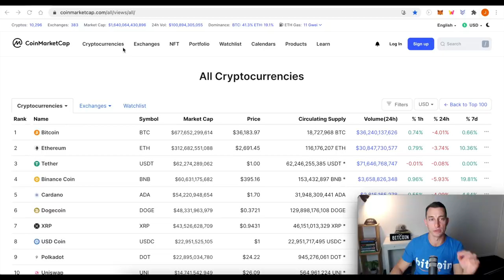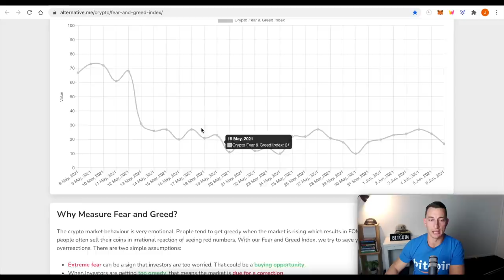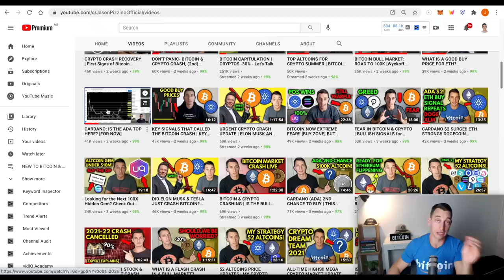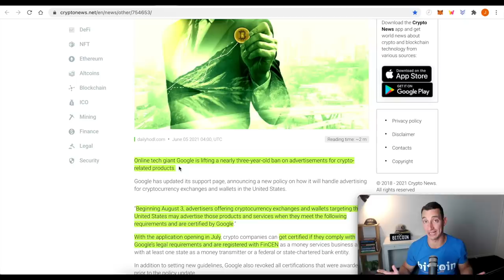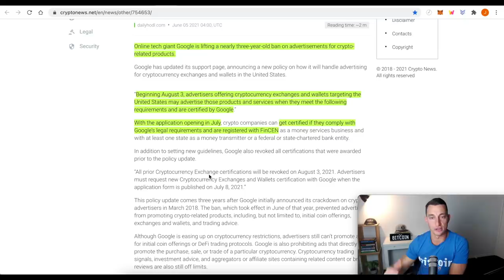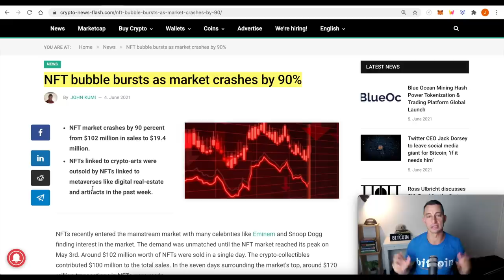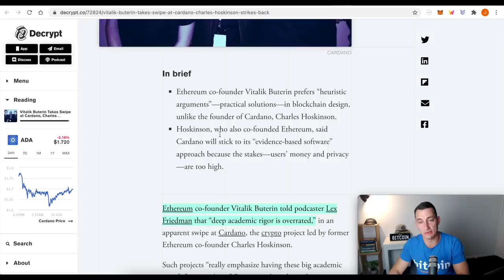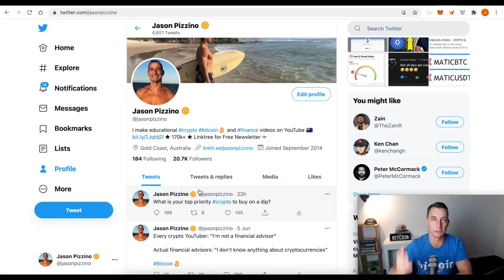HUGE CRYPTO NEWS NO ONE'S WATCHING! | [NOT Elon Musk TWEET] Bitcoin Bull Market Fuel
Huge Crypto & Bitcoin News continues through the bear market. In today’s video, we look at a potential catalyst to fuel Bitcoin’s second bull market wave later this year. Also Crypto, Ethereum and Solana news update with Buterin slandering Hoskinson’s Cardano model.

Note from article:
"This policy update comes three years after Google initially announced its crackdown on crypto advertisers in March 2018. The ban, which took effect in June of that year, prevented advertisers from promoting crypto-related products, including, but not limited to, initial coin offerings, exchanges and wallets, and trading advice.

Although Google is easing up on cryptocurrency restrictions, advertisers still can’t promote ads for initial coin offerings or DeFi trading protocols. Google is also prohibiting ads that directly promote the purchase, sale, or trade of a particular cryptocurrency.

*My Thoughts*
Although Google still has many restrictions, I sense the pressure to ease these is mounting especially to increase advertising revenue for Google. It may just be a matter of time until Google begins to ease restrictions one by one, depending on government restrictions.

Ticker: TIA
TIA Pool ID for Delegration:
ad3b67e040364beca62714b81b3c22a12de0f6f820da9ce55f1ce137

⏰ Timestamps ⏰
00:00 Hopium-Free Big Crypto News Update
01:04 Crypto Market Update
03:22 Crypto Trends Now
04:25 Bitcoin Cycle Repeating - SHEEP Triggered!
07:06 Big Crypto News to Fuel Bull Market
13:28 Kraken, CEO; Bitcoin 200,000 Target in 2021??
14:38 Buterin Throws Shade at Hoskinson
16:28 Solana Update
17:02 Elon Musk Tweet “CUMMIES” - My Thoughts

jason pizzino, how to buy bitcoin, best cryptocurrency exchange in Australia,